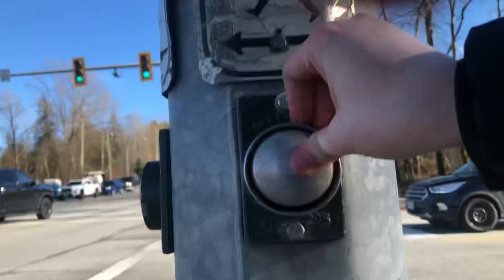Highway 7 at 240th street part 4